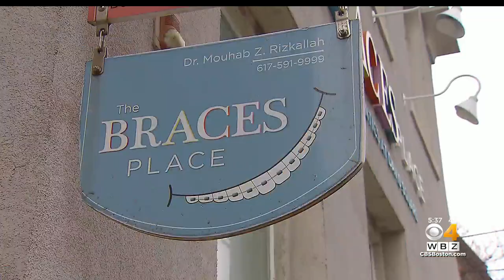Orthodontist Kept Kids In Braces For Longer Than Necessary, Mass. AG Lawsuit Alleges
According to the lawsuit, Dr. Mouhab Rizkallah would put braces only on top teeth when there was no reason not to do the top and bottom at the same time.